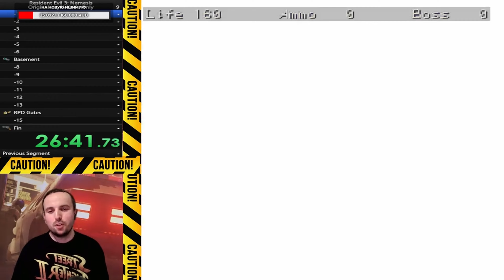Resident Evil 3 speedrun only knife 1.11.19 no save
Привет, это мой личный рекорд Resident Evil 3 Nemesis Speedrun с ножом. Данный рекорд был на версии от Gemini Rebirth.
Если в конце ты увидел время 1.11.45, то не надо писать мне в комментарии что я кого-то обманул, сплиты я остановил позже чем нужно. Если ты не веришь своим глазам, то можешь убедиться в этом на канале, спидран есть так же в разделе - трансляции, его можно легко найти по поиску на канале и посмотреть полную трансляцию, а так же мои неудачные попытки.